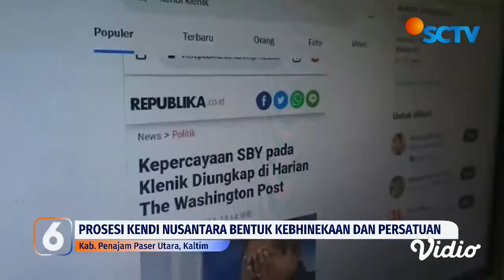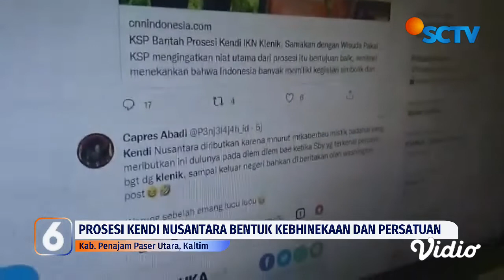Prosesi Penyatuan Tanah dan Air di Kendi Nusantara Tuai Kontroversi, Dianggap Klenik | Liputan 6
Prosesi penyatuan tanah dan air ke dalam sebuah kendi yang dilakukan Presiden Jokowi dan 34 gubernur se-Indonesia di Titik Nol IKN mematik Kontroversi, Sejumlah kalangan menilai aksi tersebut bernuansa klenik. Kenapa?